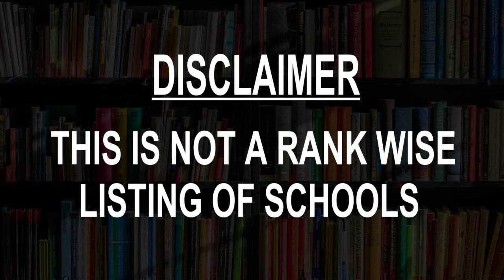schools around Mogok, Myanmar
Must Watch.. Best Schools around Mogok

Click on Bell ICON to get the notification of New Videos.This is not rank wise listing of Top Schools in Mogok, it's the list of best Schools around Mogok as per the ratings given by our users.

Listed Schools:

Htoo Private High School Mogok
School

NO.2 Basic Education High School, MOGOK

Mogok Harmony Chinese Language School
School
Unnamed Road,

No.3 Basic Education High School
High school

Ayeyarwaddy Private High School
Private school

Htun Private High School
Private school
Yan Gyi Aung

B.E.H.S .1.Mogok
School
31

Cyber Tech Accountancy Training Center
School

E. L. C Pre School
 Preschool
Tinzarli

U Thar Tint Naing
School

BEHS (Branch) Pein Pyit Village
High school
Mogok, Myanmar (Burma)

Dhammasukha Monastery
Religious school
Myanmar (Burma)

AKT Computer Learning Center
Training centre

Unique Private High School
Private school

Ye Oo Gyi High School
School
Kyatpyin, Myanmar (Burma)

Basic Education High School Pan Lin Village
High school

UNIQUE
School
Kyatpyin, Myanmar (Burma)

Besic Education Middle School (Branch) Lwal Sar Village
Middle school
Mongmit, Myanmar (Burma)

BEPS Met Lin Taung Village
 Primary school
Pyin Oo Lwin, Myanmar (Burma)

Basic Education Middle School Namh Ohnmar Village
 Middle school
Myanmar (Burma)